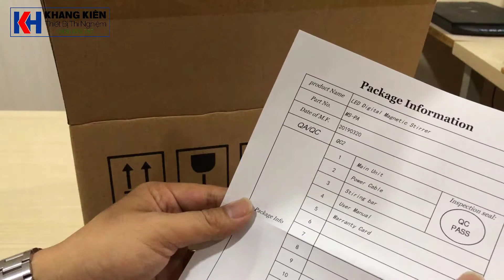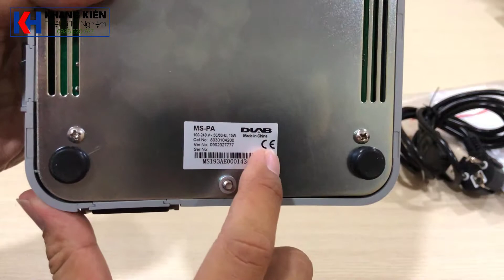Máy khuấy từ không gia nhiệt MS-PA DLAB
Sản phẩm mspa được nhập khẩu và phân phối bởi thiết bị khang kiên